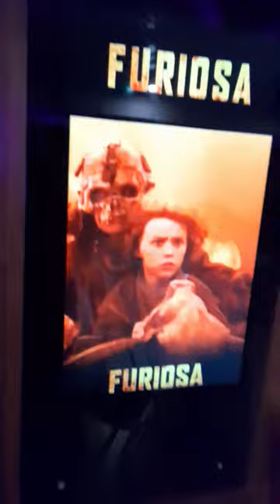entertainment park movie hall kalanala road bhavnagar teri baaton mein aise uljha jiya short2024